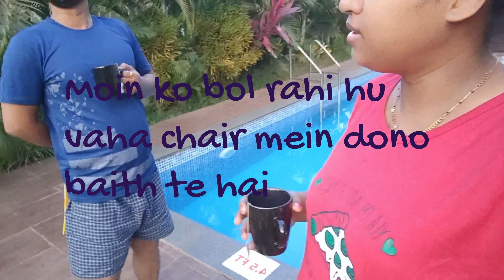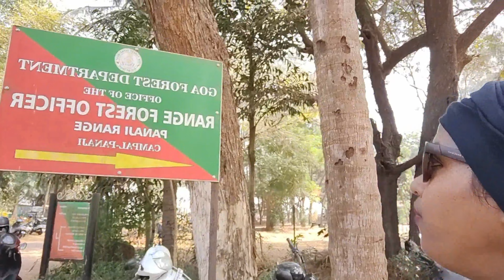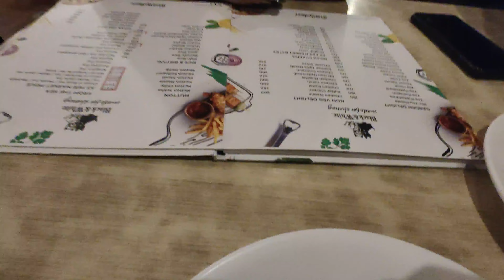Goa mein hamara 4th aur last day.